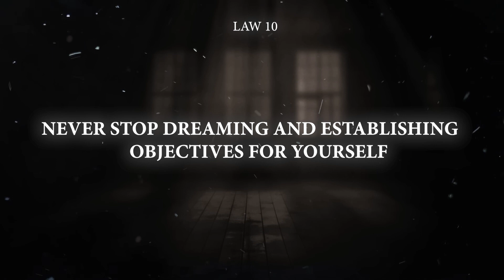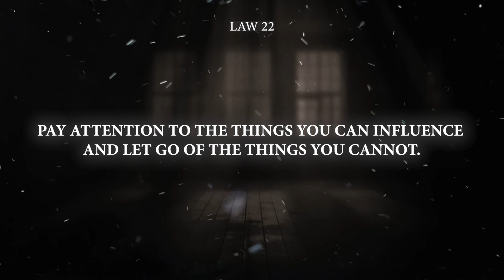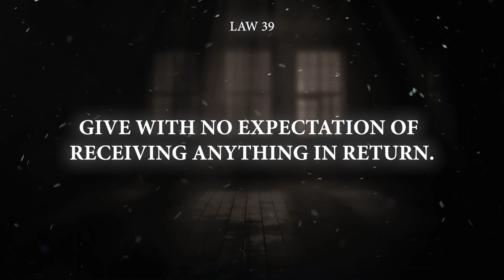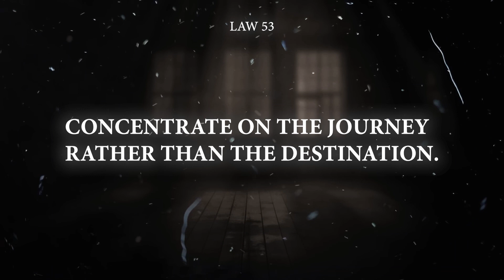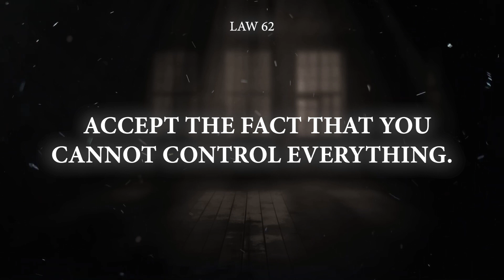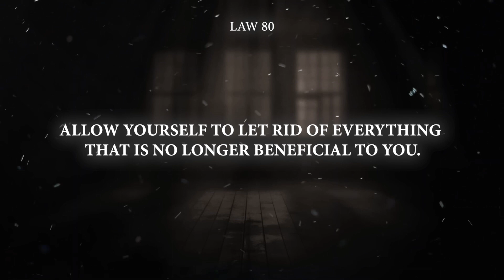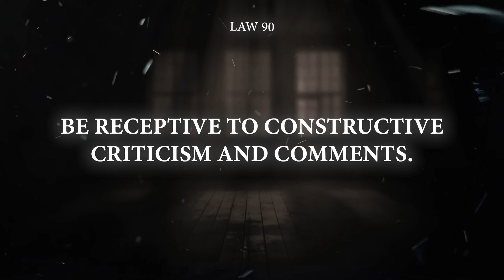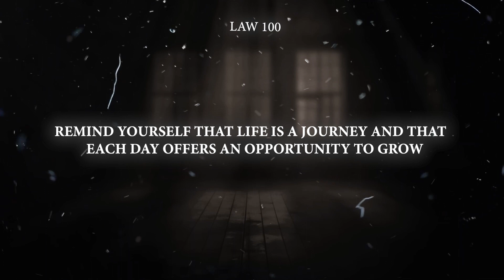Quotes about life lessons - BEST DEEP 100 laws Of Life So You Don't Screw Your Life Up Like I Did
Quotes about life lessons - In this video, we'll share the most important message in your live - 100 Laws of life. This message will change your life and the lives of those around you for the better.

In this amazing video why are learning the ancient life lessons men learn too late in life - sun tzu's quotes about life motivational quotes psycho facts.
life lessons | deep quotes about life

If you want to change your life for the better, then you need to listen to this important message. As you'll see, it's all about taking responsibility for your own life and living in accordance with deep quotes about life. By following these laws, you'll be on the path to success and happiness!

Video 3:   • 💰😍 20 World's Most Expensive restaurants